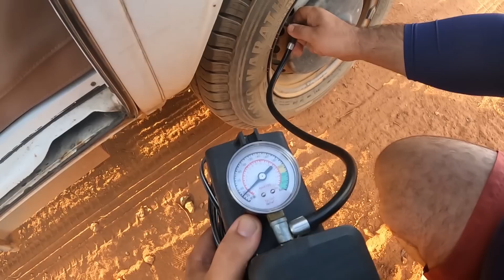Encaramos a PIOR ESTRADA no NORDESTE pra chegar na PENÍNSULA DE MARAÚ na BAHIA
Fala aí pessoal, tudo supimpa? Enfrentamos vários quilômetros de uma estradinha de terra bastante cabulosa pra chegar em um lugar lindo chamado Taipu de Fora, que fica na Península de Maraú, no litoral da Bahia. O caminho não foi nada fácil e, na verdade, foi até bastante sofrido, mas no final do dia, ficamos super agradecidos e percebemos que valeu muito a pena cada metro percorrido e cada minuto de viagem, porque o lugar realmente é fantástico e, sem dúvidas, é mais um verdadeiro paraíso do Nordeste do nosso querido Brasil.

💜 Gostou do vídeo e quer nos doar uma pequena contribuição???

Muuuito obrigado pelo carinho, por assistirem aos vídeos
e fazerem parte de nossa história!